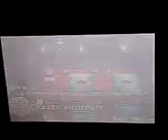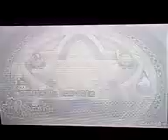[LP] Kirby Battle Royale - #02 - Dadidou le rageux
Kirby Battle Royale est un jeu Nintendo 3DS sorti le 3 Novembre 2017 en France est donc l'histoire du jeu on l'as connais pas trop à pars que on gagne un gâteau mais bon on n'ont sera plus bientôt.